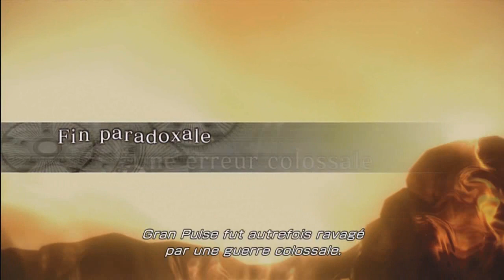FF13-2 : Fin Paradoxale [1/8]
Première fin paradoxale sur huit : Une erreur colossale

Une erreur colossale... très colossale. Désolé de ne pas mettre la vidéo de fin. Youtube et Square Enix bloque les vidéos... je ne sais pas pourquoi. Je vous conseille d'y faire